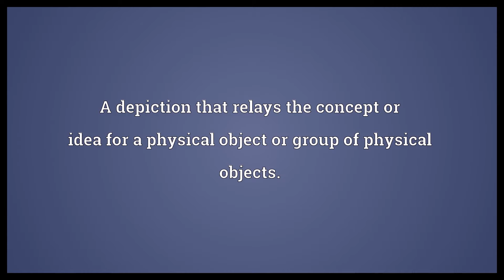Technical drawing Meaning